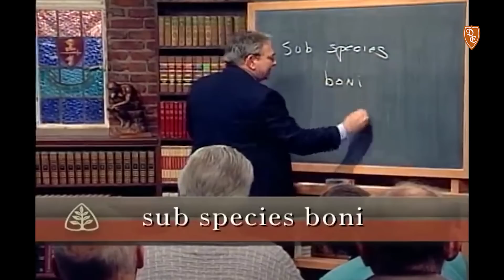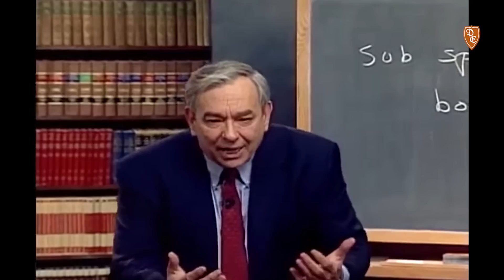Anjos e Demônios - R. C. Sproul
Dublagem: Diego Urbano